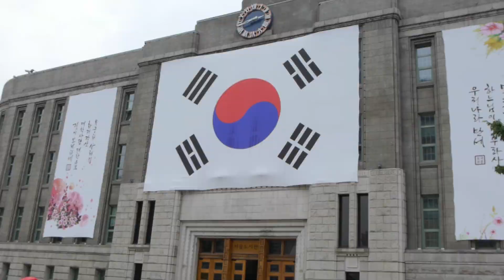Red Bull 'Kick It' - Daily's #5 - MA Tricking / Extreme Taekwondo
Extreme Taekwondo / MAT (Martial Arts Tricking)